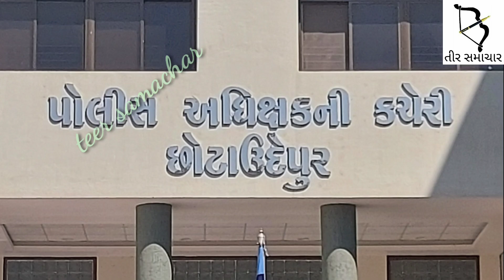આજીવન કેદનો કેદી પેરોલફર્લો રજા ઉપર ગયા બાદ થયો હતો ફરાર...પેરોલ ફર્લો સ્ક્વોડે ઝડપી પાડ્યો..જુઓ